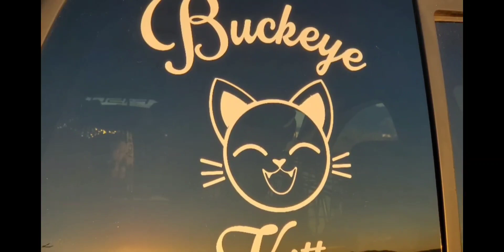TWB: What were the Guy'z up to April 2033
Hey there, Katt here. Welcome back to the channel.  We are so grateful you are here.  In today's video, footage taken back during April 2023, we catch up with The Weather Boy'z to see what they did all month.

THANK YOU to all our new subscribers and a continued THANKS to those of you who have been with us. Your support is greatly APPRECIATED!!!

If you enjoy our channel, PLEASE hit that thumbs up 👍button.  We would LOVE it if you would also share our channel. It would be greatly appreciated. Don't forget to hit that 🔔 to be notified when our new videos are uploaded.

Like our stickers? Want to create your own design and sticker? Well, we have an amazing opportunity for you. Use our link and get $10 off your first order through Sticker Mule!: